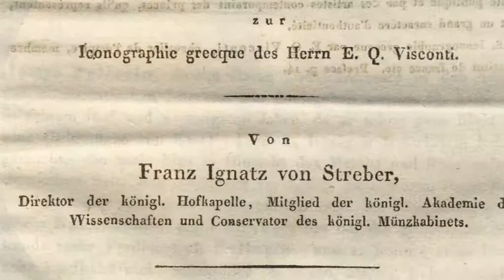Staatliche Münzsammlung.wmv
Filmausschnitt über die Staatliche Münzsammlung aus "Wissenswelten - Die Bayerische Akademie der Wissenschaften und die wissenschaftlichen Sammlungen Bayerns".

Anlässlich ihres 250-jährigen Jubiläums 2009 organisierte die Bayerische Akademie der Wissenschaften ein einzigartiges Ausstellungsprojekt, an dem 14 Einrichtungen aus München und Umgebung beteiligt waren. Im Rahmen dieses Ausstellungsprojekts wurde ein Film erstellt, der alle beteiligten Institutionen vorstellt.